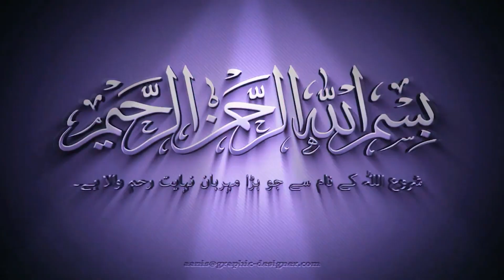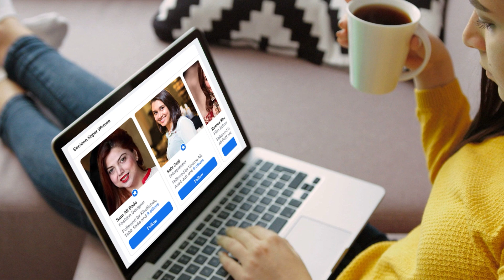Secret talks between Indian and Pakistani officials on Kashmir issue | Aisa Hai Mera Pkistan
Secret talks between Indian and Pakistani officials on Kashmir issue |
Aisa Hai Mera Pkistan Muhammad Imran